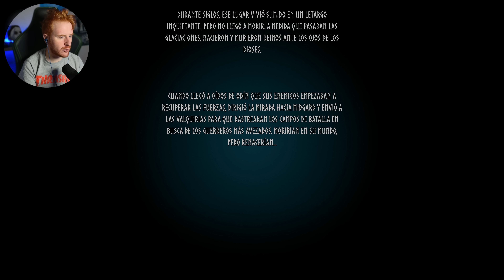Cuando TODO me ABURRE vengo a ESTE JUEGO #1 - VALHEIM GAMEPLAY ESPAÑOL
Un saludo!